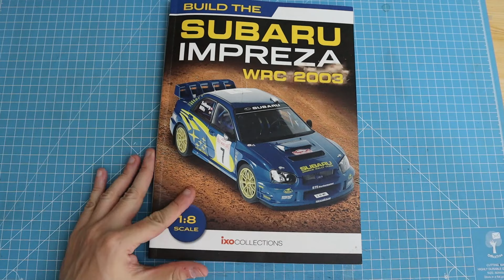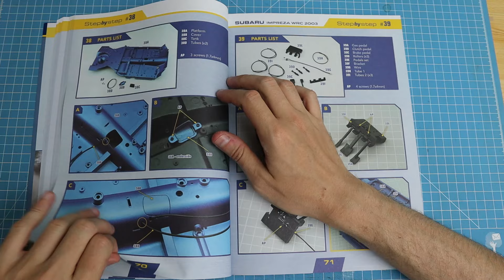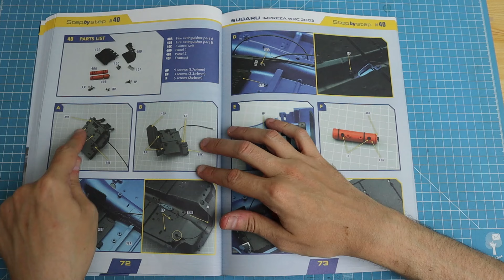Montez la Subaru Impreza WRC 2003 Full Kit 1/8 @IXOCOLLECTIONS étape 37/40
Découvrons ensemble ce merveilleux Full Kit Ixocollections « Subaru Impreza WRC 2003» à l'échelle 1/8

Au programme de cette vidéo:
Montage du plancher de l'habitacle et du pédalier et quelques durites

Découvrez la Subaru Impreza 1/8, une reproduction minutieuse de la légendaire reine japonaise des rallyes automobiles. Cette pièce exceptionnelle, créée par IxoCollections, capture chaque détail de la voiture originale avec une précision remarquable. La Subaru Impreza, née en tant que voiture de série, a conquis son renom en rallye, écrasant la concurrence et dominant le championnat du monde.
La Subaru Impreza, véritable icône des circuits de rallye, est méticuleusement reproduite dans cette échelle 1/8. Les amateurs de voitures de course apprécieront la fidélité avec laquelle cette création rend hommage à la puissance et à la grâce de la Subaru Impreza.

Ajoutez la Subaru Impreza 1/8 à votre collection de modèles réduits et plongez dans l'univers palpitant du rallye automobile. Offrez-vous cette pièce d'exception qui célèbre la fusion parfaite entre design, performance et histoire.

Vous voulez vous offrir ce full kit et monter cette voiture exceptionnelle ?
Le groupe Facebook dédié à ce modèle:
Le groupe Facebook l'univers des 1/8